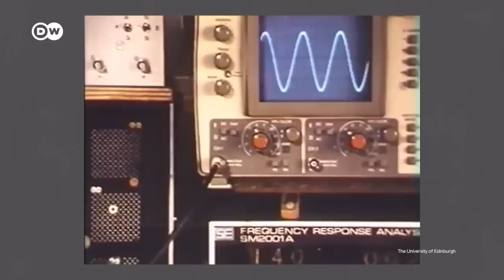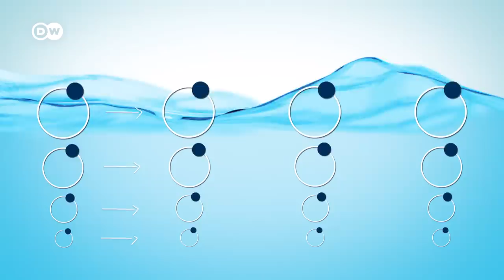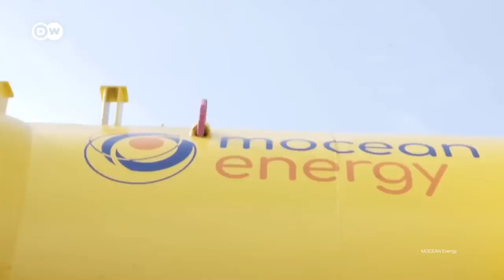Why wave power isn't everywhere (yet)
The oceans, that cover most of the planet, are full of energy. So much, in fact, that if we could harness that of all the waves, we'd fulfill global demand three times over. There's just one small problem: No one has figured out exactly how to make this work long-term. But we could be on the cusp of sea change.

Author: Aditi Rajagopal
Camera: Florian Kroker
Video Editor: Henning Goll
Supervising Editor: Kiyo Dörrer, Joanna Gottschalk

We're destroying our environment at an alarming rate. But it doesn't need to be this way. Our channel explores the shift towards an eco-friendly world — and challenges our ideas about what dealing with climate change means. We look at the big and the small: What we can do and how the system needs to change. Every Friday we'll take a truly global look at how to get us out of this mess.

Special thanks to the following (for background interviews):
Lisa MacKenzie and Matthew Finn and the European Marine Energy Centre
Burke Hale at Oregon State University
George Hagerman at Center for Coastal Physical Oceanography
Tobias Voelkel and Doris Froitzheim at Sinn Power
Danielle Bilik and Inna Braverman at Eco Wave Power

Chapters:
00:00 Intro
01:11 The complexity of waves
02:52 How to tame a wave
04:12 The industry's crests and troughs
06:17 Waves work when others crash
07:27 Wave power today
10:28 Conclusion